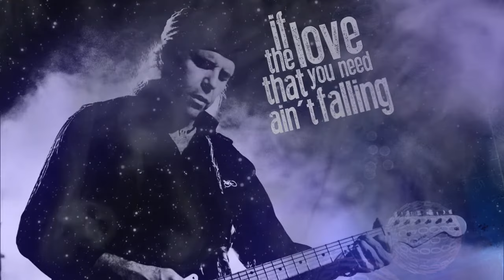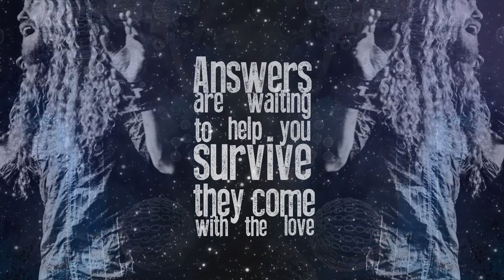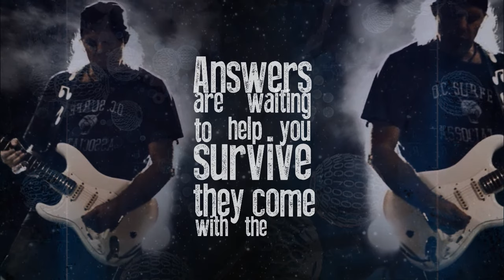Vargas Blues Band - Radioactivity (Official Lyric Video)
Vargas Blues Band - Radioactivity.

From the Album - From The Dark - Out Now.

Welcome to HRH TV, bringing you the very best from HRH events. Live concert recordings, studio sessions, acoustic sets, exclusive band interviews, and official music video releases from the rapidly expanding Off Yer Rocka record label.

If it’s part of the HRH family, you’ll see it here first.